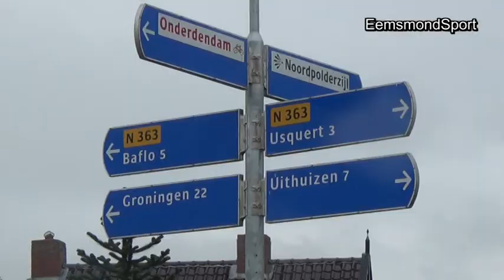Clubkampioenschap KNWU Usquert